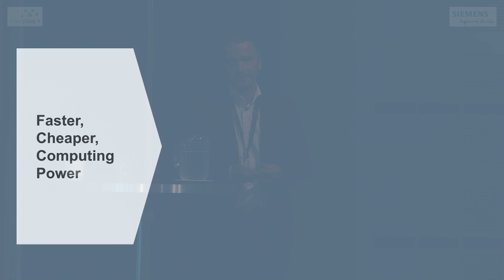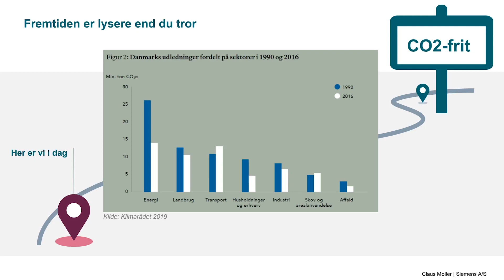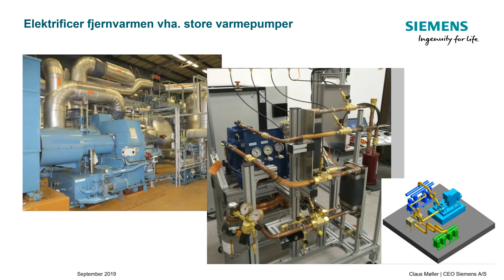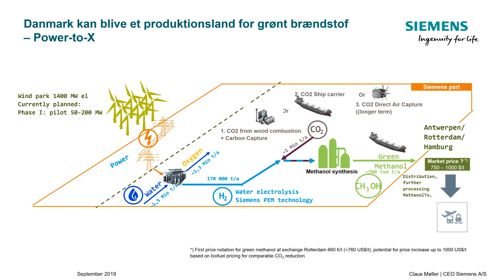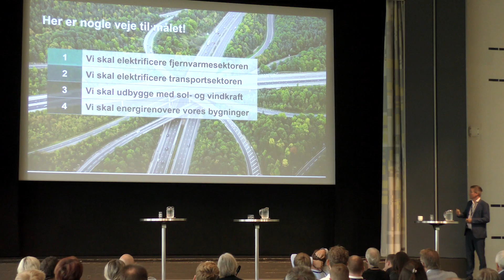Energidag2019 ClausMøllerSiemens Teaser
House of Energy afholdte d. 4. september 2019 årets Energidag2019 i Aalborg Kongres og Kultur Center.